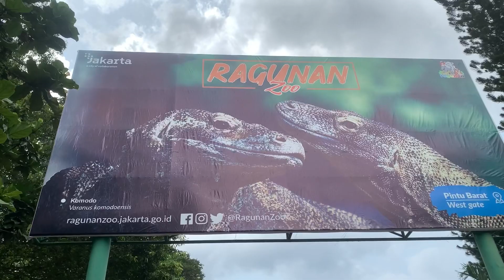Raw Footage | Kebun Binatang Ragunan